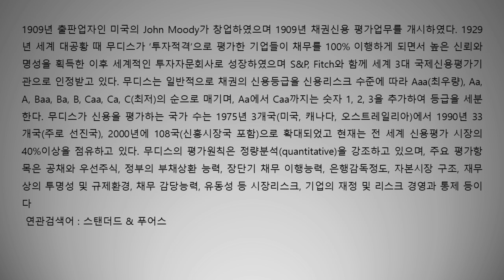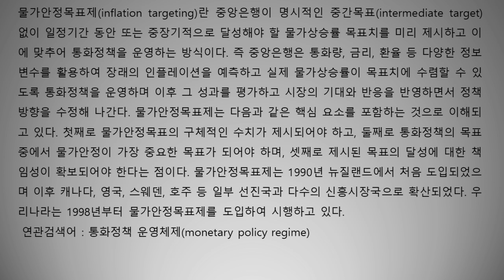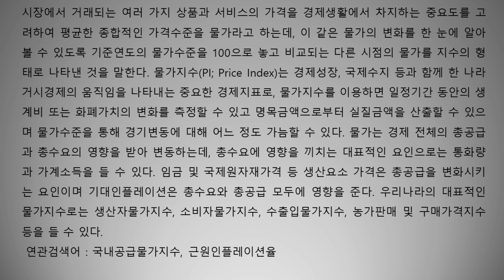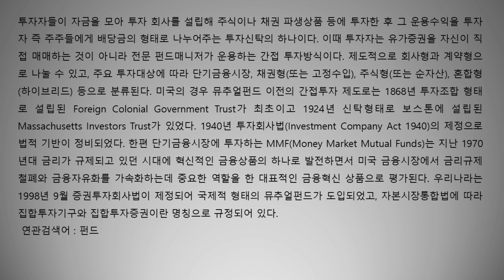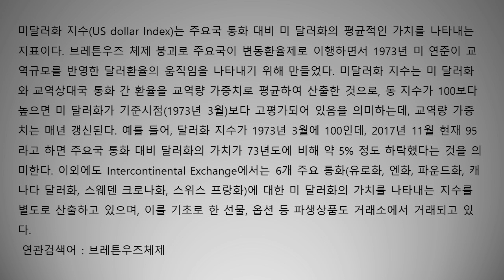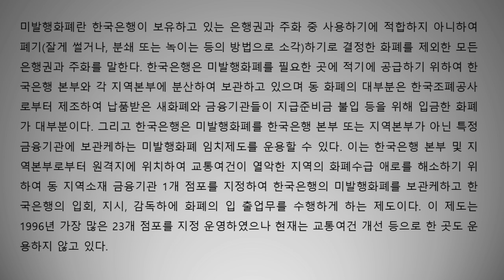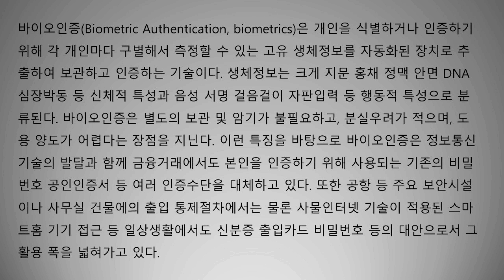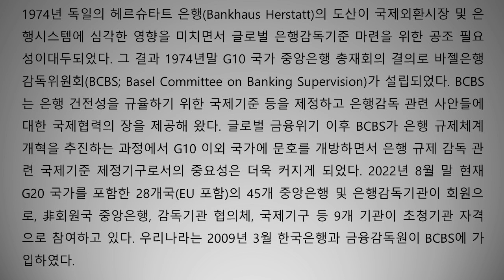경제공부 잠들기전에 뇌새김